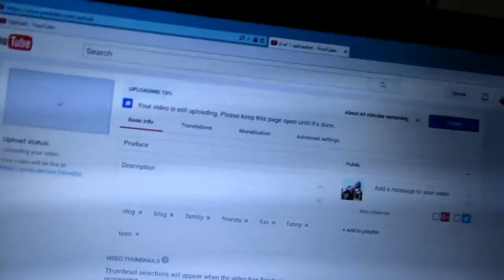INSOMNIAC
All nighter?